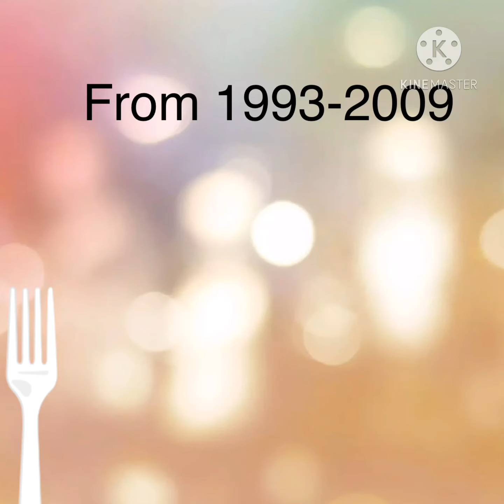Klasky Wolf Lodge - Moon Flower